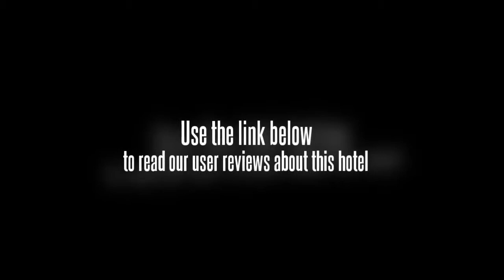Four Seasons Hotel Juhu Mumbai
Hotel Four Seasons is well-known world over for its efficient, personalized and professional services to their valuable guests majority of whom found it a perfect and enjoyable "Home Away From Home". Their repeated visit and enjoying warmth and hospitality to the hotel makes the management proud of them and gives it a pleasure to serve them better and better and to take care of them in every respect including their personal safety and security.

Our restaurant and bar Gringo is one of Mumbai's favourite haunts. Here you will find a tempting range of Sizzlers, Chinese cuisine, Tandoori delights and continental dishes. Choose from buffet and an a - la - carte menu. There's so much that will delight you.

The hotel provides 57 beautifully decorated, well furnished air-conditioned rooms and suites. From the rooms the guests can have magnificent sea - view. Colour T.V with satellite channels, direct dial local telephones with ISD and STD facilities, Personal refrigerators in each room. Direct dial local telephone with ISD and STD facilities, Wi - Fi Connectivity, Business Center. Safe deposit lockers in each room are some of the main facilities in the guests rooms besides other amenities befitted to its status. An In - House travel assistance office is an important wing of the hotel operation and it takes care of travel requirement with personalised services and assistance of the resident guests of the hotel. Also it provides tourist related information and assistance so that guest desiring to go for a city sightseeing tours, shopping tours, excursion tours to nearby tourist destinations and Kerala ayurvedic massages can look forward their desires positively. The foreign language speaking tourist guide services are available in Mumbai and could be hired with fixed fees by the Government of India, Assistance for hiring of the services of these tourist guides is available with Travel Desk. As has been known world over Mumbai, the commercial capital city of India attracts regular and continuous flow of business visitors. To enable them to have business meetings, etc. the hotel provides three air-conditioned conference halls with banquets Facilities varying for 30 - 300 pax.